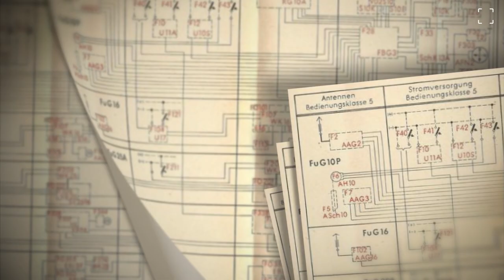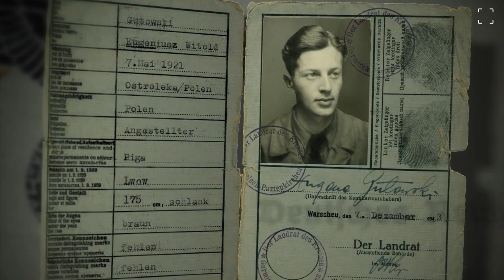Dancing Before The Enemy 2014 Trailer HD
Dancing Before the Enemy [2014]
Gene Gutowski, who assumed a Polish identity to survive WWII, didn’t tell his remaining family of their Jewish heritage until now. Associated with some of the great films of the twentieth century: The Pianist, Repulsion, Cul-de-sac, and Fearless Vampire Killers, Gene shares his extraordinary memoirs - those of a Polish Jew, alone in occupied Warsaw surviving the holocaust.

Starring
Adam Bardach
Gene Gutowski

Director
Adam Bardach